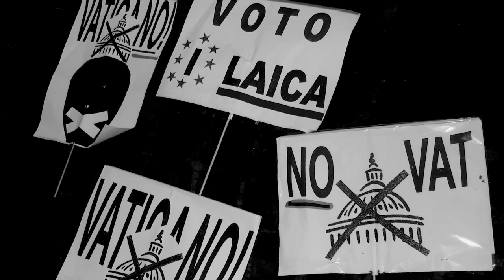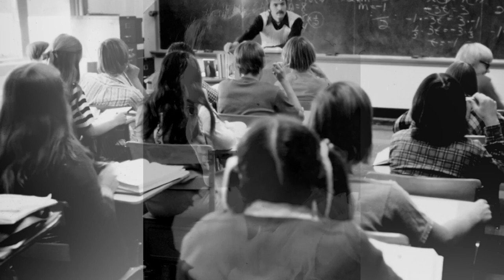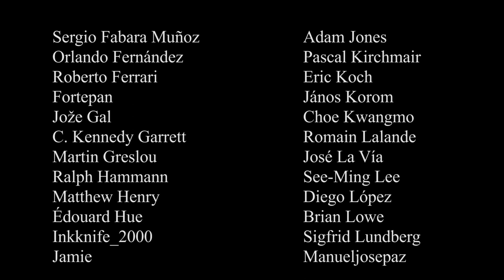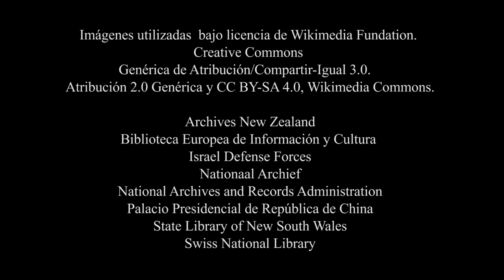FOTONOVELA - Episodio XVI: PAPALE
🔗 Explorá más contenido en Linktree:
/eduardobelgranorawson

📘 Unite a nuestra Página en Facebook:
 /eduardobelgranorawson.fotonovela